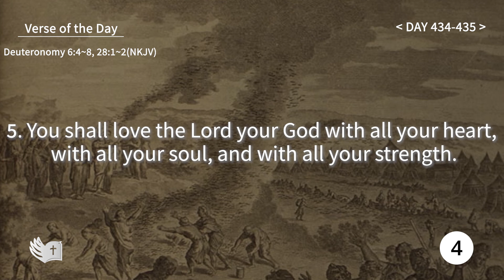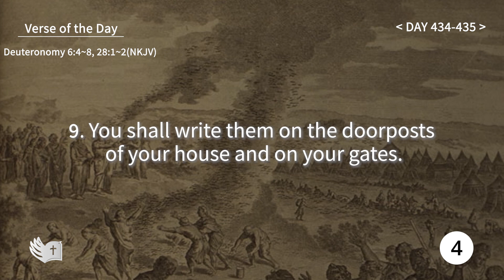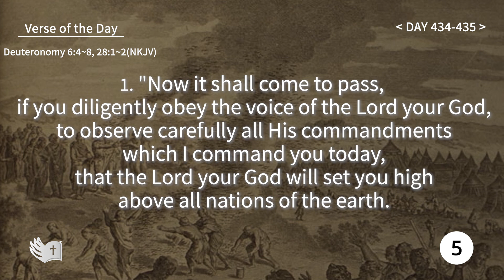Tefillin [Day 434-435] Deuteronomy 28:2 ​Repeating verses 50 times